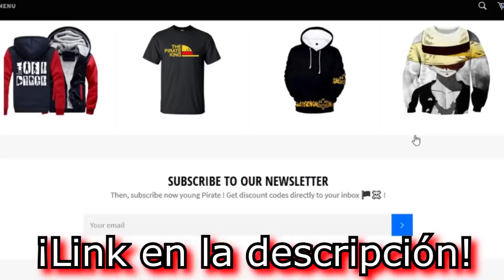🤜🏻💥 ¡MUGIWARAS que han ENFRENTADO a ANTAGONISTAS de SAGA! 💥🤛🏻 - ONE PIECE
☀️ ¡En éste vídeo vemos todas las peleas entre Mugiwaras que no son Luffy, y antagonistas de saga que precisamente pelearon con Luffy! ☀️